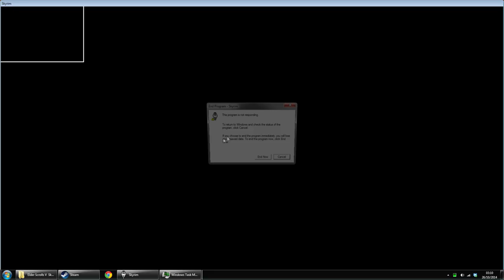cabbage party gone wrong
cabbages are native to the deserts of the amazon, they grow on cabbage trees which are generally shaped like stumpy dicks.